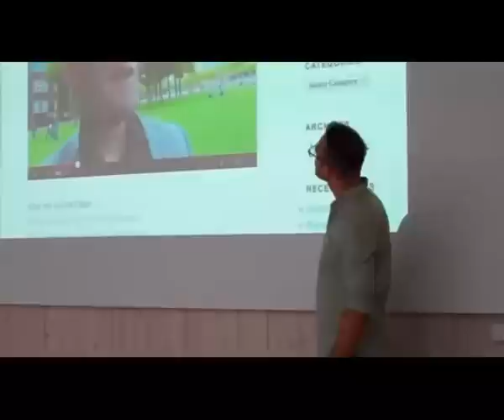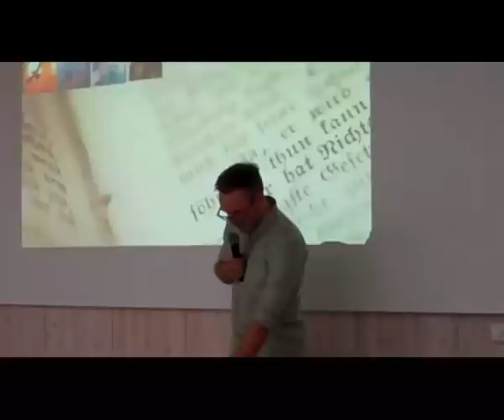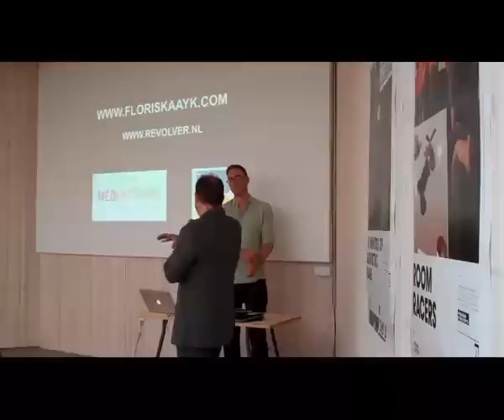Floris Kaayk / Human Birdwings @ Dutch E-culture Days Helsinki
At the Pavilion of the World Design Capital in the center of Helsinki, Virtueel Platform organised the Dutch E-culture Days; two days of innovative showcases at the crossroads of digital media, arts and technology from the Netherlands.

Meet 'Flying Dutchman' Jarno Smeets, and see how a man learned to fly and shared his experiences with a growing online audience. With: Floris Kaayk Human Birdwings.